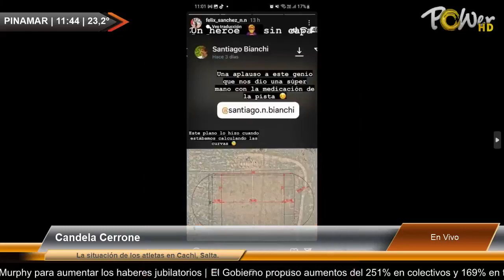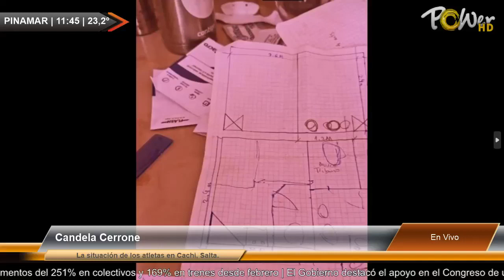Cande Cerrone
Cande Cerrone | Para mas detalles ver | Publicite con nosotros